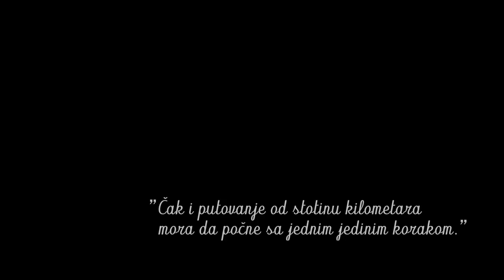TRENIRAJ SA NIXOM ✅ - EP. 1 - Jovan Saobracajna Nesreca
🧾 INFORMATION ABOUT CLIP :

Ovo je prva epizoda iz serijala koji ce nadam se biti jako dobro propracen.
Za prvi video resio sam da dam sansu i treniram nekog zanimljivog pratioca.
Ovaj pratioc je imao saobracajnu nesrecu slicnu mojoj i hteo sam da mu pomognem kako bi napravio bolje noge.